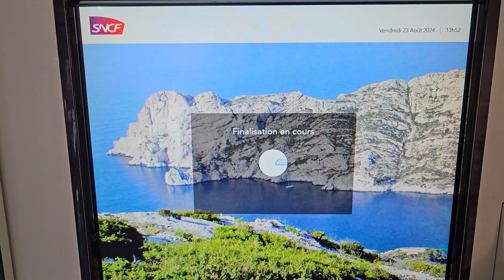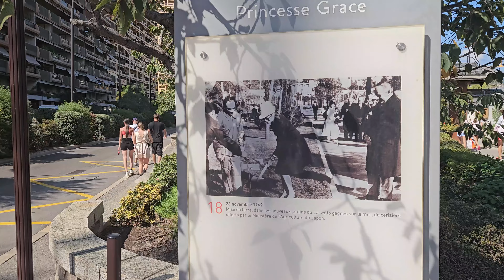Nice and Beautiful 7 places around that are worth visiting. France French Riviera Cote d'Azur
The Côte d'Azur, also known as the French Riviera, is the southeastern Mediterranean coast of France, stretching from the city of Toulon to the border with Italy. The Principality of Monaco is also located on the Côte d'Azur. Another name is the French Riviera.
00:00:00 - Nice
00:14:24 - Monaco
00:40:57 - Musée océanographique de Monaco
00:48:32 -  Cannes
01:04:34 - Menton
01:31:17 - Antibes
01:46:57 - Roquebrune-Cap-Martin
02:08:34 - Saint-Paul-de-Vence
02:21:07 - Fondation Maeght Art Museum